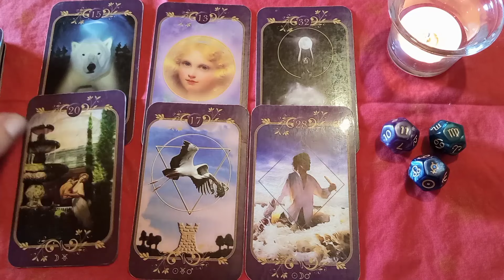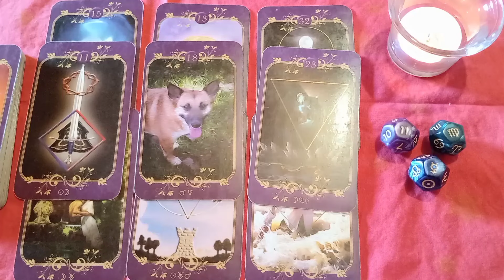BLIZANCI ✨nedeljni tarotoskop 12~18.02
Najlepse hvala na komentarima, lajkovima, praćenju. 💖✨🍀🙂

Hvala 💖

Vasa
Elena Reader